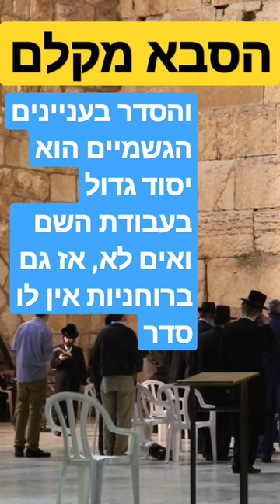הסבא מקלם - והסדר בעניינים הגשמיים הוא יסוד גדול בעבודת השם ואים לא, אז גם ברוחניות אין לו סדר